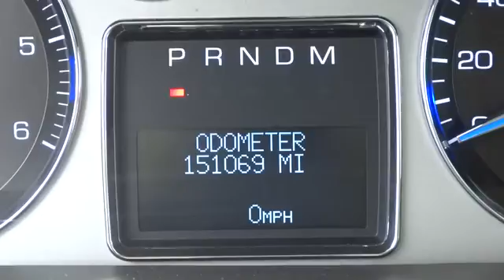2007 Cadillac Escalade ESV Salt Lake City, Murray, South Jordan, West Valley City, West Jordan, UT 2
2007 Cadillac Escalade ESV

LHM Super Ford SFO is excited to offer this 2007 Cadillac Escalade ESV.Only the CARFAX Buyback Guarantee can offer you the built-in peace of mind of knowing you made the right purchase. Want more room? Want more style? This Cadillac Escalade ESV is the vehicle for you.Indulge yourself with one of the most highly crafted, most luxurious automobiles available today. This Cadillac Escalade ESV AWD 4dr comes equipped with all wheel drive, which means no limitations as to how or where you can drive. Different terrains and varying weather conditions will have little effect as to how this vehicle performs.More information about the 2007 Cadillac Escalade ESV:The 2007 Cadillac Escalade stands out from its competitors with its powerful, 403-horsepower engine, plush interior appointments and entertainment options, and an interior design that's possibly the most opulent of any American-produced vehicle. The EXT also offers more luxury and comfort features, and makes more of a style statement, than nearly any other pickup truck available.Interesting features of this model are interior space (ESV), controlled ride, Power and acceleration, style statement., and safety